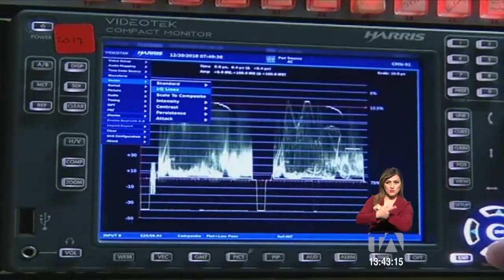Balance sobre agresiones a medios y periodistas -Teleamazonas